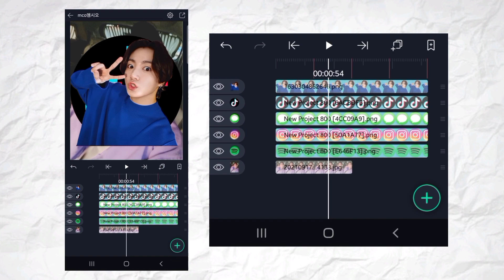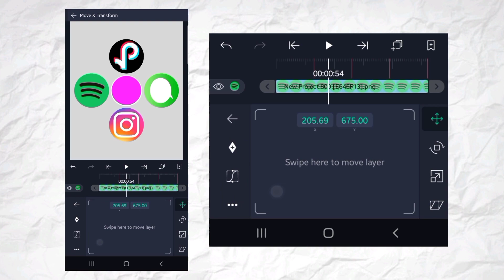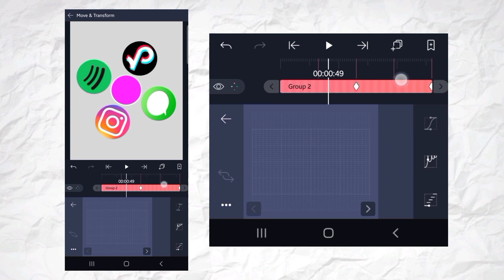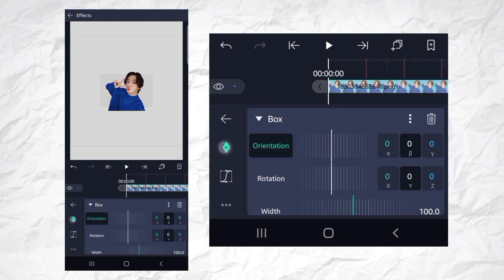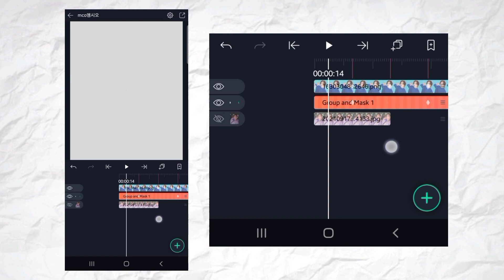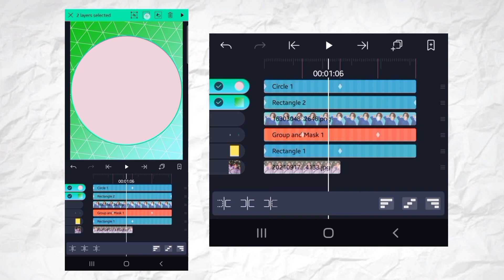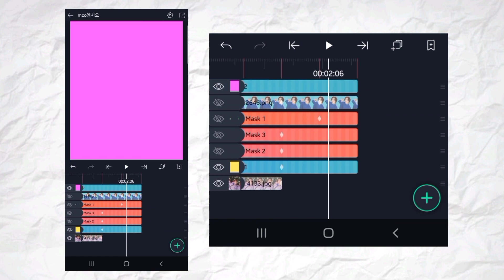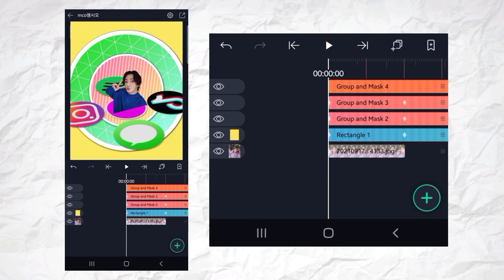ae inspired transition on alight motion #30 | alight motion tutorial [read desc]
I'm so sorry for not uploading for 1 week :(

pls give credit
ib josxaep

🎶: DooPiano